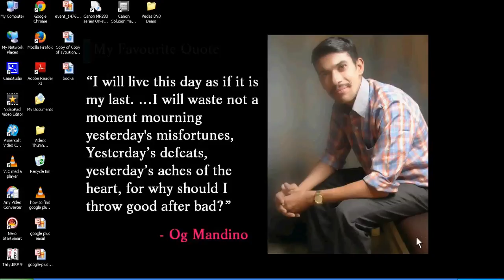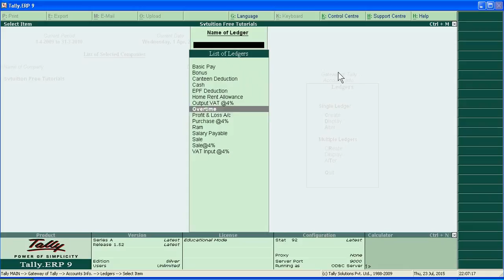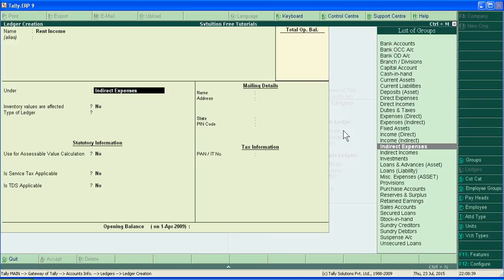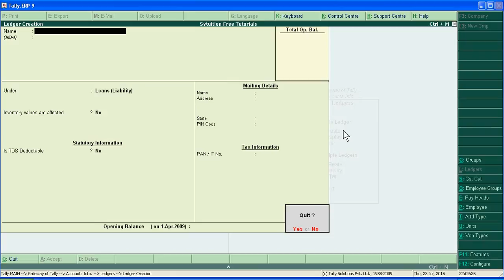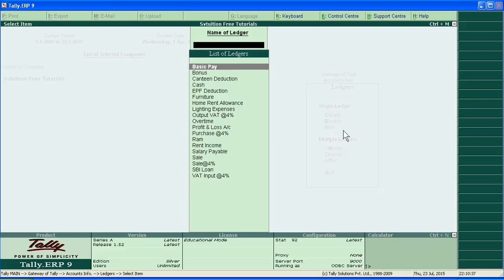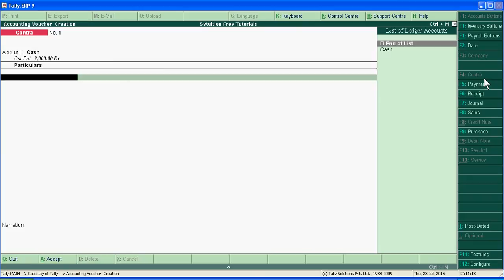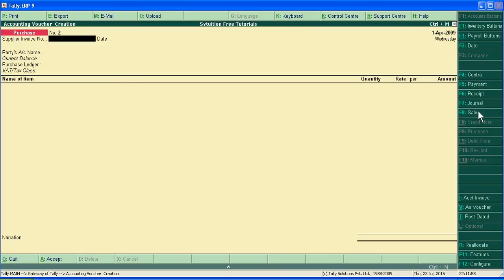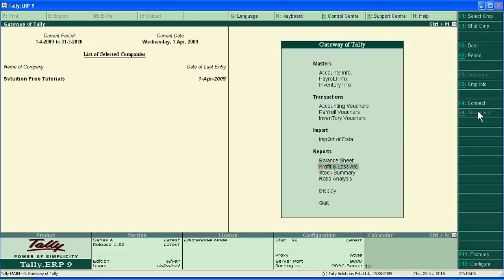How to Become Expert in Tally within 5 to 8 Minutes (in Hindi)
Believe me, by watching this small video, you can become expert in Tally Within 5 to 8 Minutes (in Hindi)